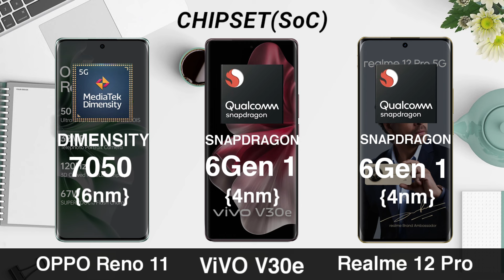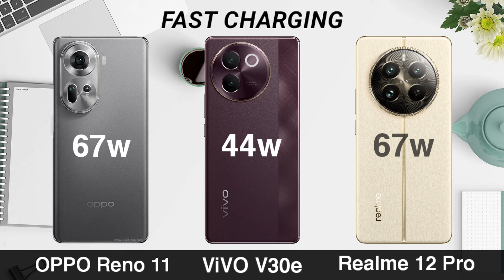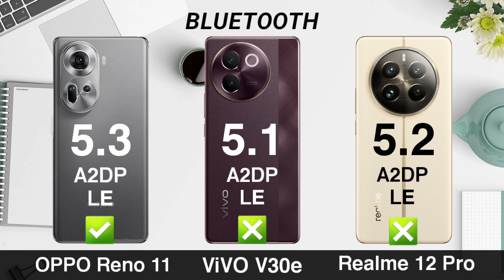OPPO Reno 11 Vs ViVO V30e Vs Realme 12 Pro